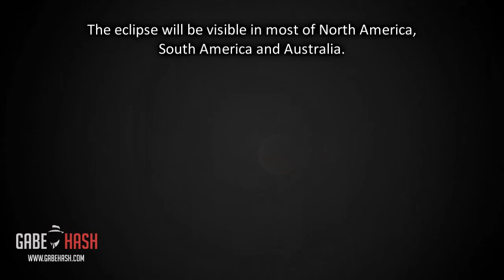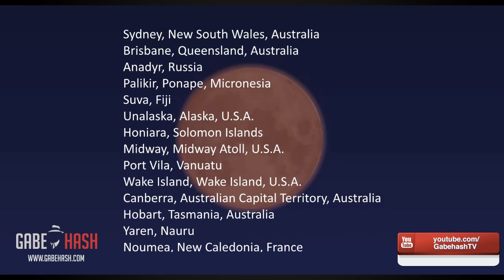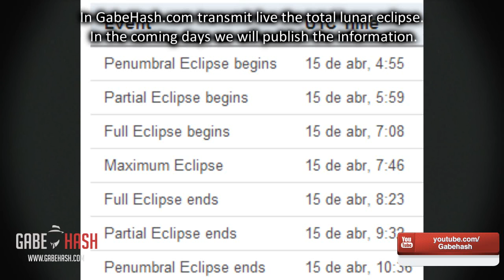TOTAL LUNAR ECLIPSE THIS COMING APRIL 14 AND 15, 2014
The eclipse will be visible in most of North America, South America and Australia.
April 15 is also seen in the west coast of the southern hemisphere, so Chile, part of Argentina, around Ecuador, part of Colombia, all Central America, United States, Canada and the Pacific Islands will be privileged with full vision.